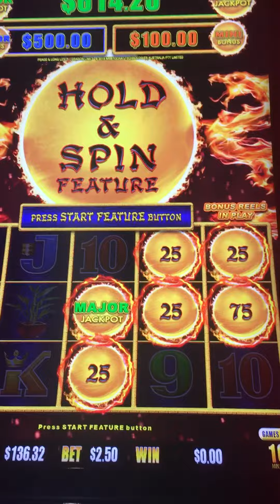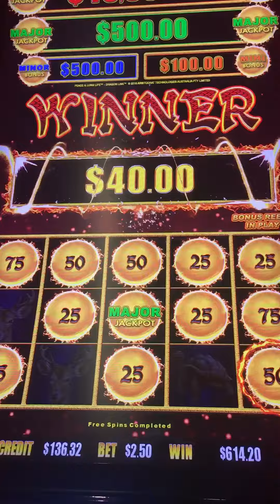1st Major jackpot on peace and long life dragon link slot!!!